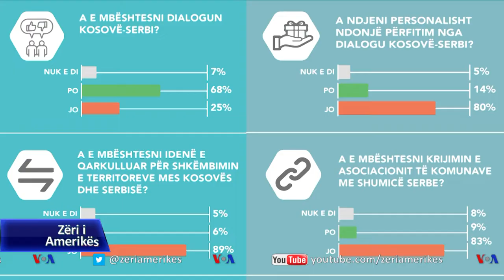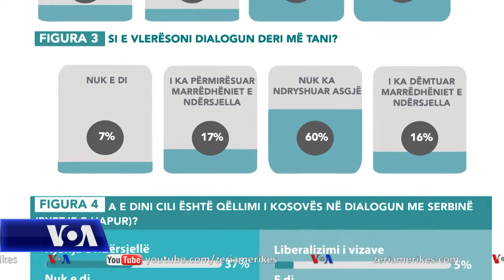Kosovë, qytetarët mbështesin bisedimet me Serbinë – por pa prekje territoresh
Në një studim të publikuar nga Qendra e Kosovës për studime të Sigurisë, thuhet se shumica e qytetarëve e mbështesin vazhdimin e bisedimeve ndërmjet Kosovës e Serbisë, ndërsa kundërshtojnë shkëmbimin e territoreve, Asociacionin e komunave me shumicë serbe dhe mini Shengenin Ballkanik. Studimi vë në pah po ashtu se 60 për qind e të anketuarve mendojnë se bisedimet nuk kanë ndryshuar asgjë në marrëdhëniet e Kosovës me Serbinë, ndërsa një marrëveshje sipas tyre mund të arrihet gjatë 3 ose 5 viteve të ardhshme.